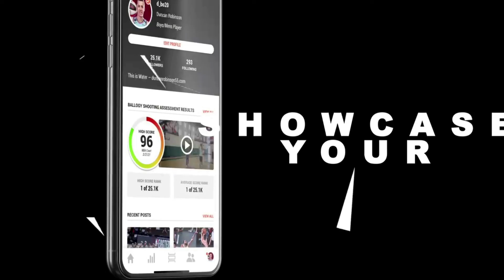EPISODE 49: CHRIS HILL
Chris Hill - Head Boy's Basketball Coach At Jesuit College Preparatory School Of Dallas

🏀 Start Over Each Year
🏀 Self-Evaluation As A Coach
🏀 Know Who You Are, And What You’re About
🏀 Quiz Your Players On Your Culture
🏀 Enjoying Where You Coach

🎵 by @Ruhselbeats on Instagram